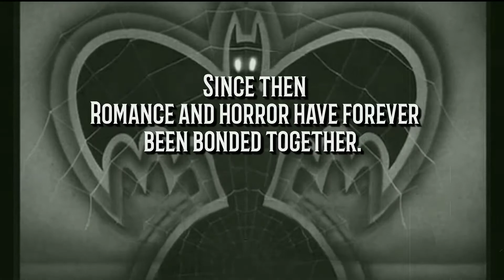Dracula (1931) - 90 Year Anniversary, Rewind Review | SPOILERS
The dashing, mysterious Count Dracula (Bela Lugosi), after hypnotizing a British soldier, Renfield (Dwight Frye), into his mindless slave, travels to London and takes up residence in an old castle. Soon Dracula begins to wreak havoc, sucking the blood of young women and turning them into vampires. When he sets his sights on Mina (Helen Chandler), the daughter of a prominent doctor, vampire-hunter Van Helsing (Edward Van Sloan) is enlisted to put a stop to the count's never-ending bloodlust.
Release date: February 14, 1931 (USA)
Directors: Tod Browning, Karl Freund
Film series: Universal horror
Music composed by: Philip Glass
Screenplay: Tod Browning, Garrett Fort, Louis Bromfield, Dudley Murphy, Louis Stevens